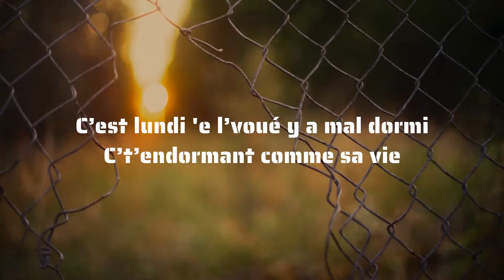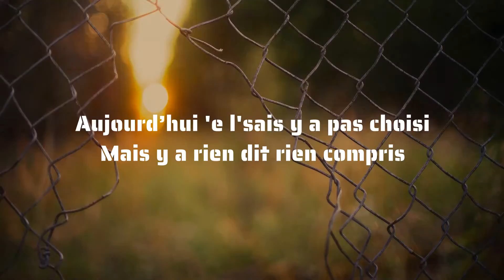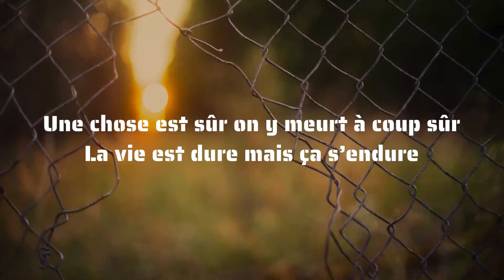Michel Plante - Aujourd'hui (Paroles)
Une guite acoustique, une voix québécoise qui griche pis une enregistreuse de poche.

Salut! J'ai décidé qu'y était temps pour moi d'partager mes tounes avec le monde!

J'décrirais mon style comme assez unique dans l'sens où j'me casse pas trop la tête pour que ça sonne bien: Guitare, voix pis enregistreuse de poche... Mon pitch de vente c'est qu'ça parait en maudit! J'devrais sortir une p'tite compo par semaine pendant un p'tit boutte!

Paroles:

C’est lundi 'e l’voué y a mal dormi
C’t’endormant comme sa vie
Aujourd’hui y a d'l’air d’avoir vieilli
Vieilli d’cent vies mal choisi

Une chose est sûr on y meurt à coup sûr
La vie est dure mais ça s’endure
On y meurt à coup sûr

C’est mardi 'e l'voué dans ses yeux gris
Dégrisant comme sa vie
Aujourd’hui 'e l'sais y a pas choisi
Mais y a rien dit rien compris

Ça c’t’un condamné sur la ligne
Toute la journée va tout l'temps toutes donner toute sa vie
Aujourd’hui on y meurt à coup sûre

C’est lundi y a d'l’air bête en osti
C’t’embêtant comme sa vie
Ceux pour qui ses yeux noircissent la nuit
Sont parti loin d’icitte